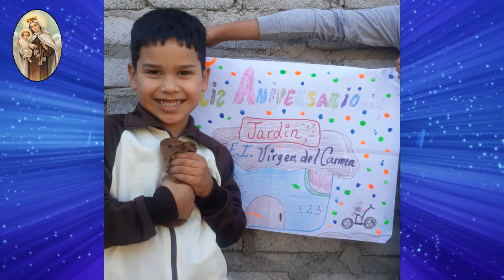I.E. Nº 1590 "VIRGEN DEL CARMEN" ANIVERSARIO 2020 - MASCOTAS